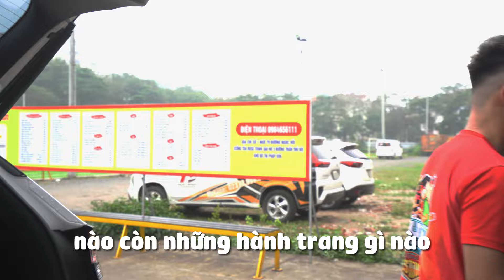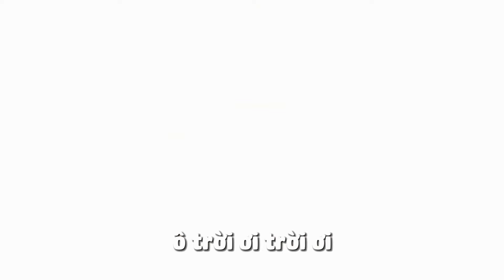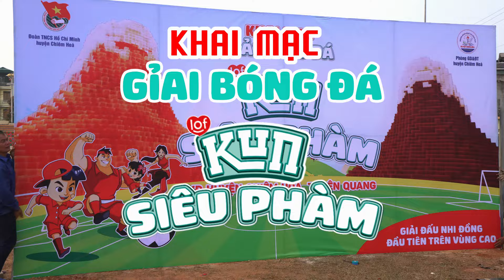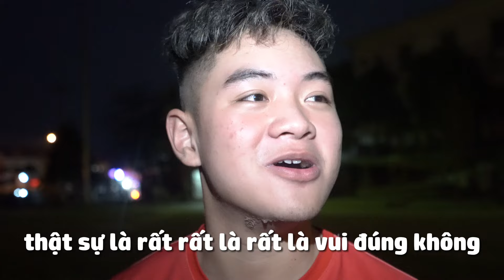Trại Tết Bóng Đá 2024 tập 2 : Làm sân bóng thi đấu trên núi tại Tuyên Quang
Team Đỗ Kim Phúc , Việt Anh CR7 , Minh Nhật GK , Văn Anh Neymar , thủ môn Huỳnh lên núi làm sân bóng đá cho các bạn nhỏ thi đấu tại Tuyên Quang , giải bóng đá Kun Siêu Phàm